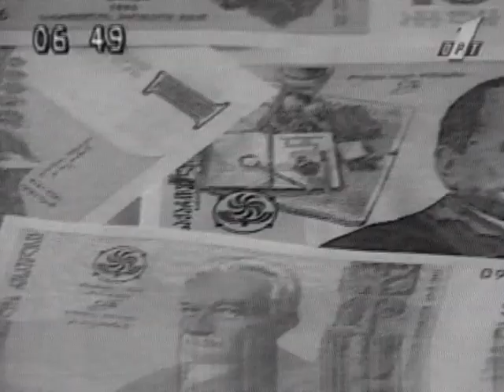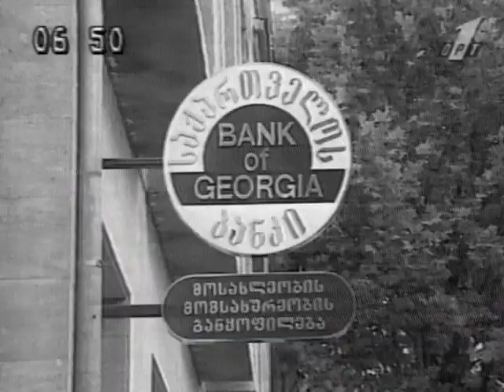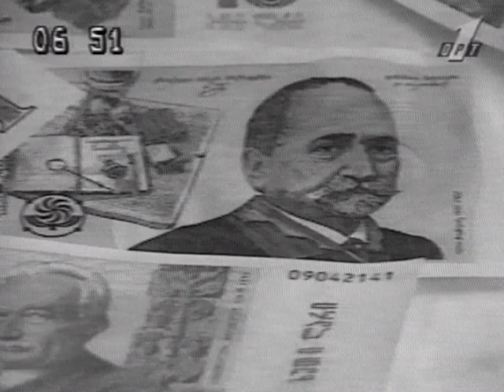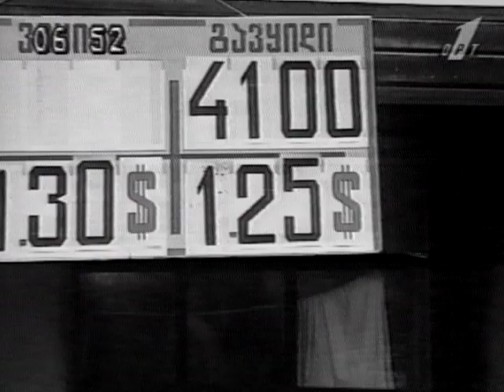Новости из Грузии- сентябрь 1995 года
В нашем видео- один из выпусков новостей, подготовленный нашим филиалом телерадиокомпании "Мир". В середине 90-х "Мир" сотрудничал с программой "Доброе утро" на канале ОРТ. Наши блоки выходили в самом начале программы. По графику в это время в Тбилиси был свет, так что наши телезрители смотрели эти программы. В подборке сюжеты, подготовленные журналистами Михаилом Вардзелашвили, Русудан Курдиани и Михаилом Робакидзе. Все репортажи снимал Малхаз Асламазишвили.